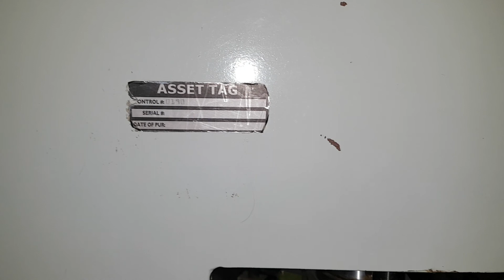19 - Interpack Multi Colour Powder Press